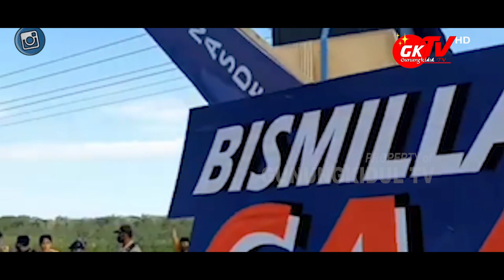BISMILLAH GASS | OST IMMAWAN WAYUDI - MARTANTY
Gunungkidul TV - Lagu Bismillah Gass merupakan salah satu lagu ost pemenangan dari pasangan Calon Bupati Immawan Wahyudi dan Calon Wakil Bupati Martanty Soenar Dewi Kabupaten Gunungkidul. Lagu ini diciptakan dan dinyanyikan oleh Priyo Lirboyo